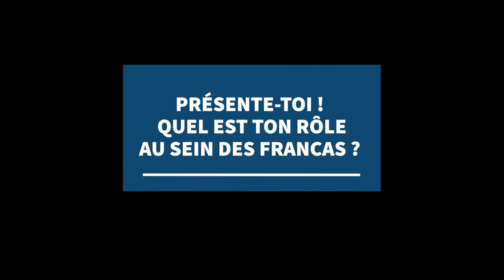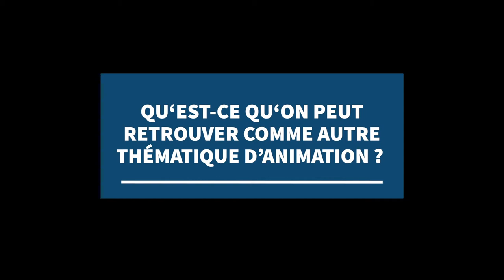Interview de Mathilde GIRAUDEAU, chargée de missions aux Francas de Vendée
Mathilde GIRAUDEAU, chargée de missions aux Francas de Vendée nous explique son rôle au sein des Francas, ce qu'elle propose généralement aux enfants l'été, les thématiques qui ont été définies pour les animations itinérantes. Elle nous en dit plus sur la journée et les activités organisées à Foussais-Payré en Vendée !